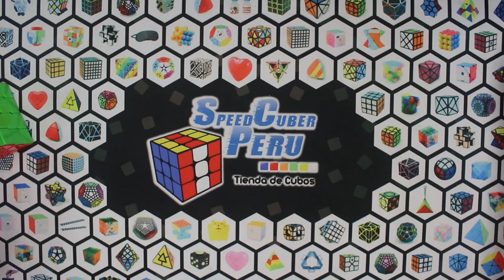TODAS las paridades de aristas 4x4 (2/2) | Speedcuber Perú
Tu tienda favorita de cubos te trae la segunda parte de la paridad de aristas, para que así puedas mejorar tus tiempos y romper tus PB de la manera mas rápida posible.